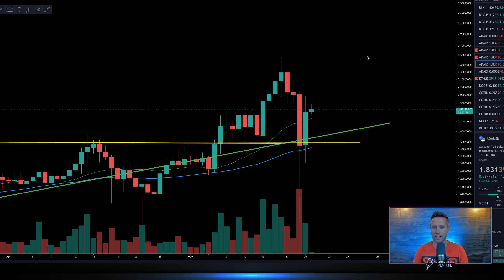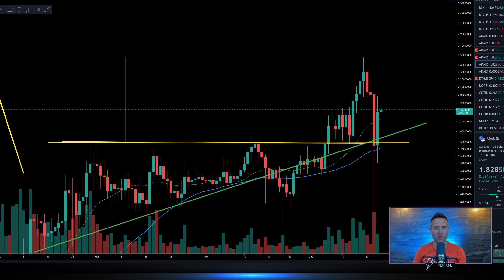WILL CARDANO PRICE CONTINUE RISING? (Be Cautious! MUST Wait For Confirmation!)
⚡⚡Stake Your Cardano with my new ADA Pool! Ticker: CCV2

Intro 00:00
Wait for the bullish ADA data 1:10
Must understand Bitcoin resistance 1:45
Look at this Cardano chart in 2018  2:45
Don't get too confident 4:30
Cardano price is at a very important area 5:20
Prepare for ADA to consolidate 7:00
This week is important for Cardano support 8:15
This move happened before around 1 month ago 10:00
What do I think will happen? 13:10
Data is better than my opinion :) 14:00

There is a lot of reason to be cautious with crypto and Cardano right now and I wanted to break down why that is the case. I am very bullish on ADA price and I still think crypto is in a bull market, however we must wait for bullish confirmation on the charts.

Self-Trade Cryptocurrency in Your IRA/401K - - TAX FREE!
       Code: VENTURE